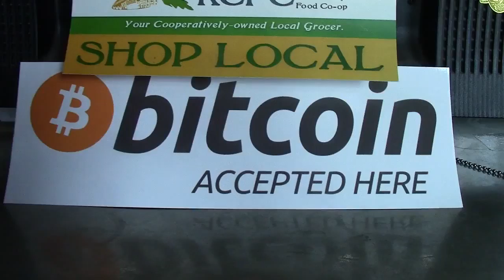Bitcoin Beer | Phila Brewing Co Tour | Part 11